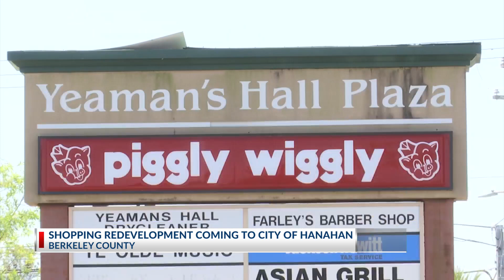Improvements coming soon to Hanahan shopping center